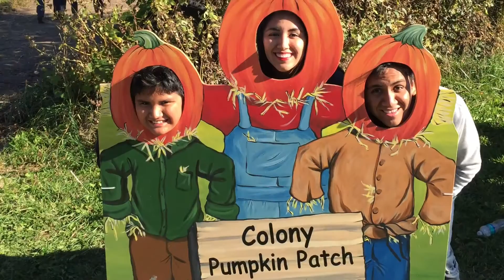Fall Festival 2015 (10/03/15) #1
We are a young marriage that enjoys every little moment in life!